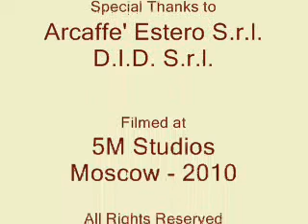ARCAFFE' and ORCHESTRALE workshop in Moscow: PAOLO MILANI prepares MINUETTO Coffee Cocktail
Тренер компании ARCAFFE' Паоло Милани показывает приготовление оригинальных напитков на основе кофе-эспрессо в рамках мастер-класса в Москве. Проект осуществлен в сотрудничестве с компаниями 5М-Хорека (Москва) и Orchestrale (Италия).